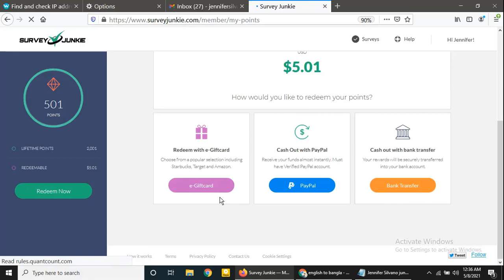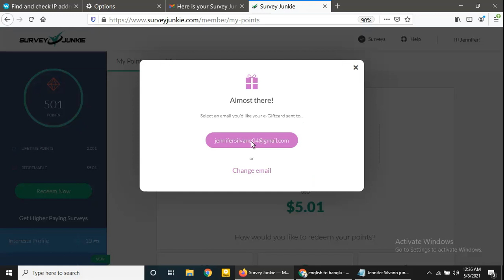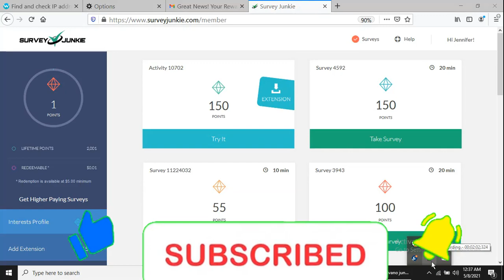How to withdraw Survey Junkie eGift Card with Instant Arrived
surveyjunkie instant withdraw give card
surveyjunkie unlock gift card payment